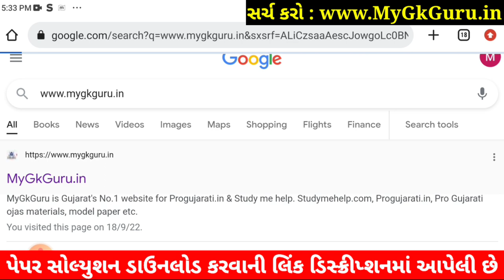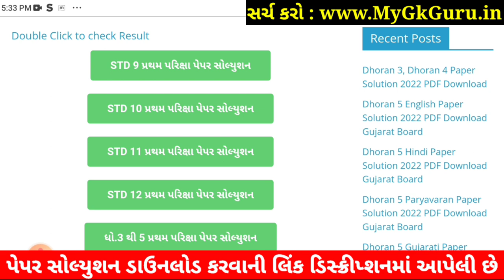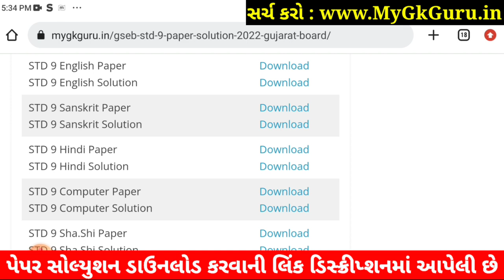STD 9 Sanskrit Paper Solution 2022 50 Marks Dhoran 9 Sanskrit Paper Solution 2022 STD 9 First Exam